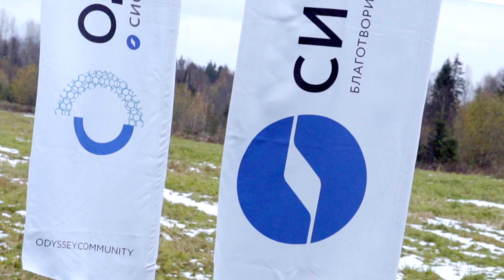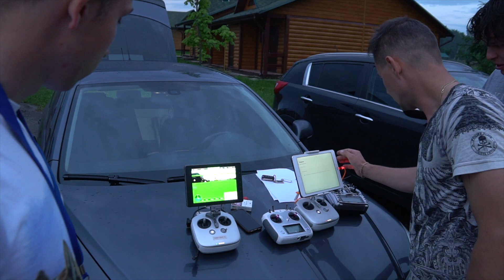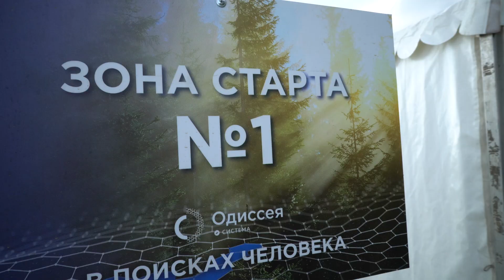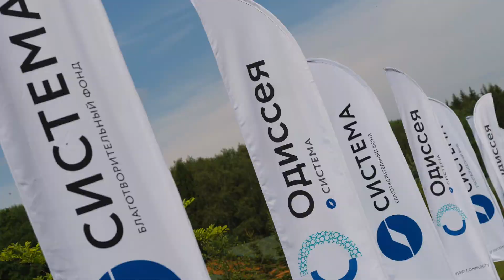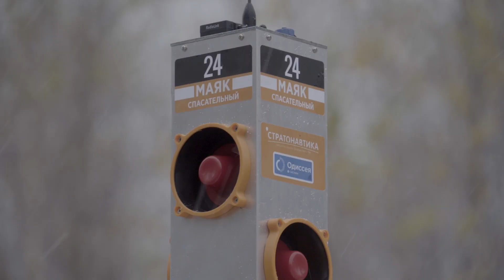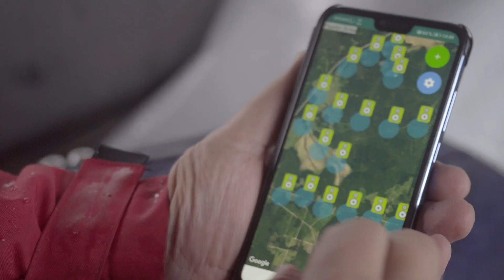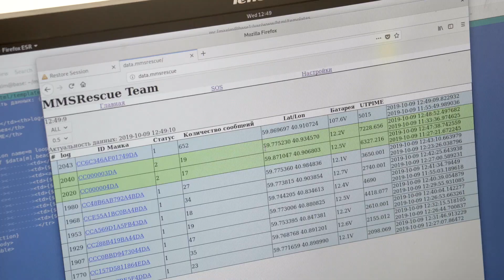"Одиссея. В поисках человека" - Итоги конкурса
Проект «Одиссея» – первая исследовательская инициатива в России, направленная на разработку технологий эффективного поиска и спасения людей, пропавших в природной среде. Проект был запущен благотворительным фондом «Система» в 2018 году и за полтора года сумел объединить для решения задачи более 1000 энтузиастов: ученых, предпринимателей, студентов, инженеров, разработчиков, представителей органов власти и добровольческого движения.

На участие в конкурсе подали заявки 130 инженерных команд из более 40 городов России. В финал конкурса вышли 4 команды из Москвы, Санкт-Петербурга и Якутска, успешно прошедших квалификационные испытания в июне 2019 года – команды доказали эффективность технологических решений, обнаружив потерявшегося человека менее чем за 2 часа на участке 4 кв. км.
В первой половине октября 2019 года на полигоне в Вологодской области прошли финальные открытые испытания технологических решений финалистов.
Мы рады представить Вам итоги технологического конкурса "Одиссея. В поисках человека".